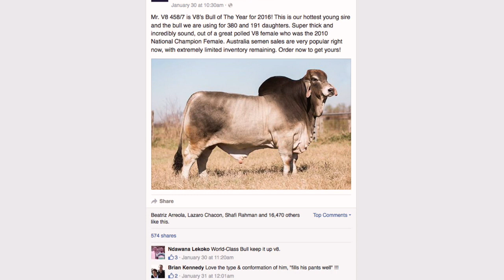A Sire in the Making: Mr. V8 458/7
The people of V8 Ranch share the story behind Mr. V8 458/7, the 2016 V8 Ranch Bull of the Year.